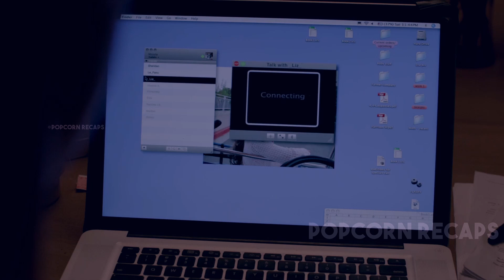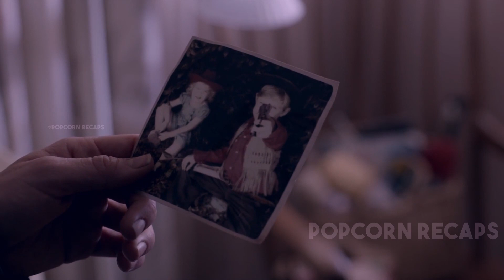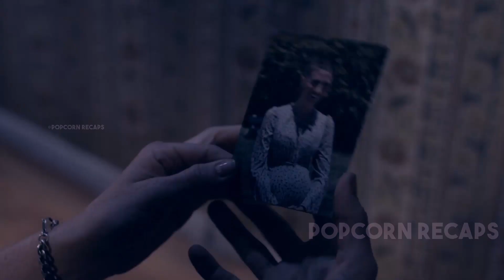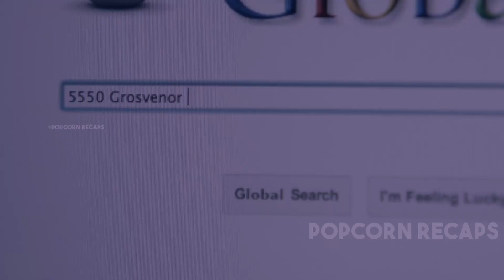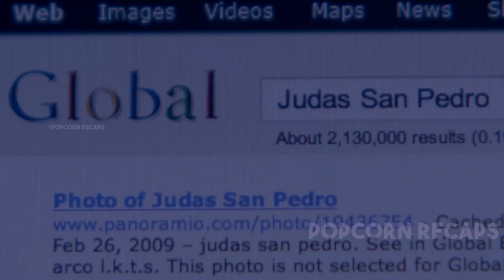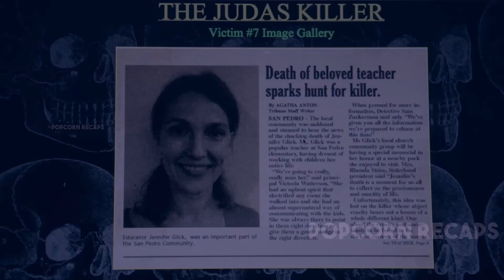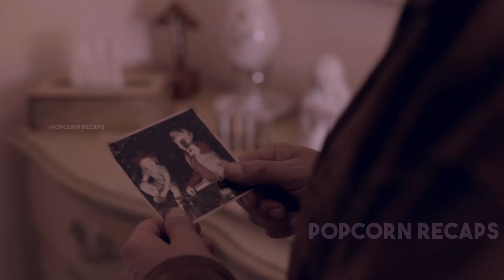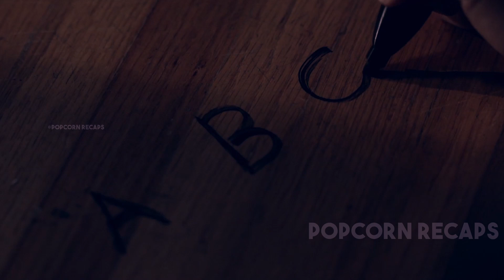A Woman Moves to A Demon Possessed Home To Look For Her Missing Sister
Annie, whose mother has recently died, struggles to come to grips with her past, tries to discover what caused her sister Nicole and her cousin Liz to disappear from her Childhood house, as an unsettling presence emerges in the home.

Other titles:
The Pact movie explained,
The Pact  movie trailer,
The Pact  movie review,
The Pact full movie,
Horror movies